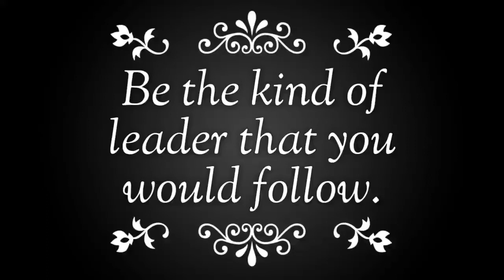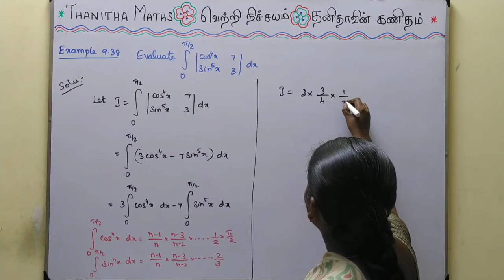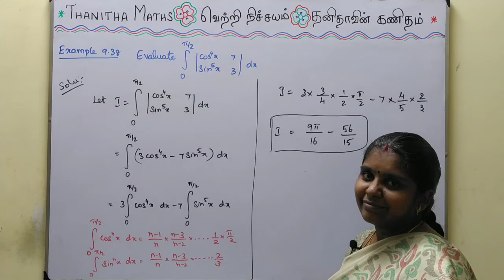12th Maths, Example : 9.38 in Tamil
12th Maths, Chapter - 9(Applications of Integration)Example : 9.38 solved and explained in Tamil